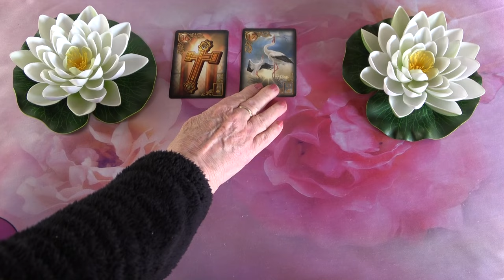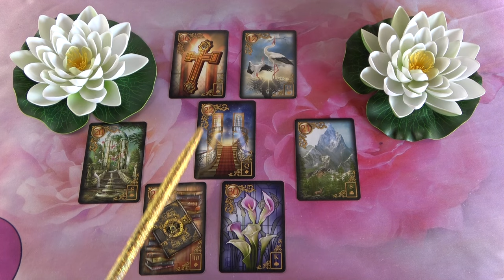Vannak még ugyan korlátozások, de megváltozik a helyzet❣